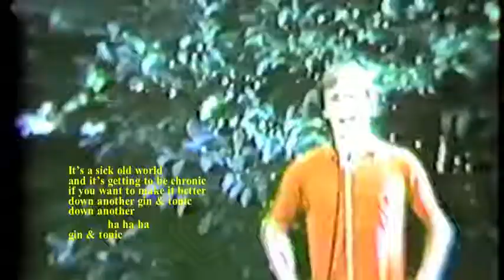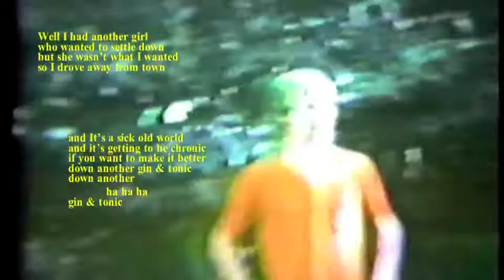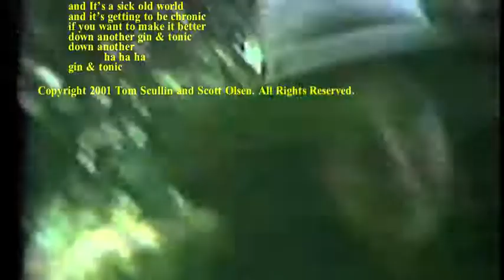WC Pike Video, Gin & Tonic